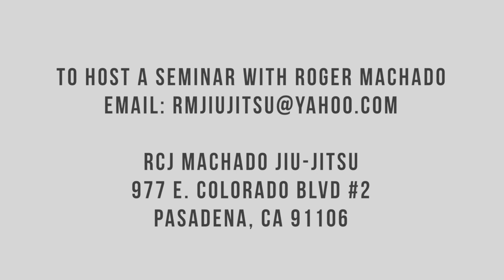Roger Machado BJJ Technique | Spider Guard Sweep #2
Roger Machado is a 6th Degree Brazilian Jiu-Jitsu black belt and 2nd eldest of the world-renowned Machado Brothers

VISIT ROGER'S ACADEMY
RCJ MACHADO JIU-JITSU PASADENA
977 E. Colorado Blvd #2